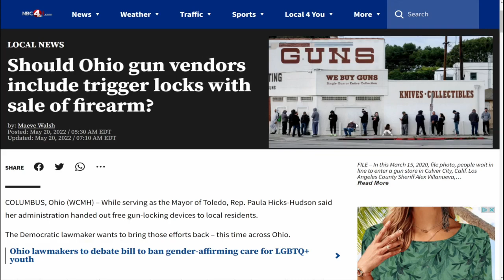Ohio bill would firearm vendors to include lock with each gun sold